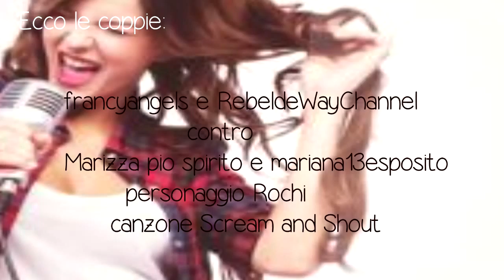1 fase concorso a collab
eccomi finalmente con la prima fase del mio concorso a collab!!
Per qualsiasi cosa chiedete!!